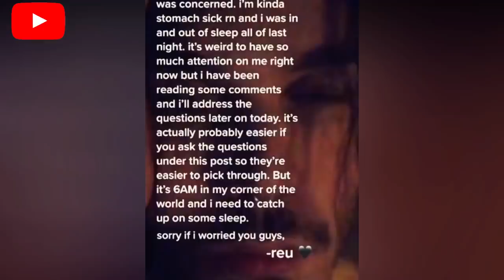A dancer 'feels sick' after fans spot terrifying figure in background of dance video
Info - Viral - Fun
 Dancer’s video has gone after fans spotted “terrifying” figure lurking in the background when he was supposedly home alone. feels sick